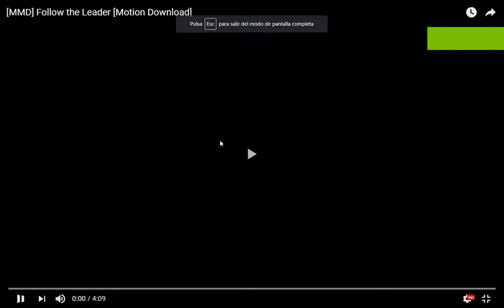fuego agua bailando juntos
el video no es mio